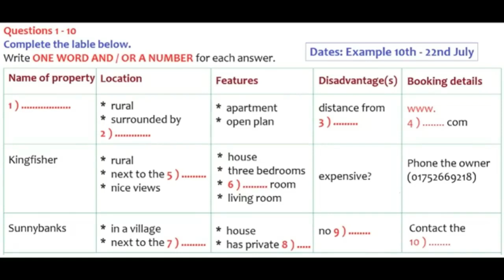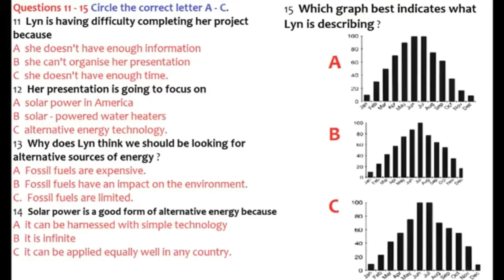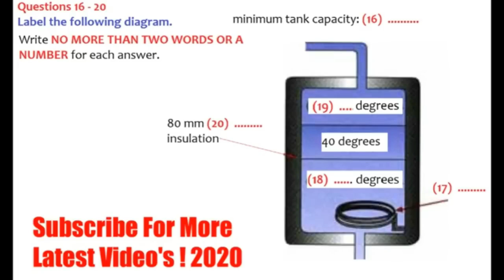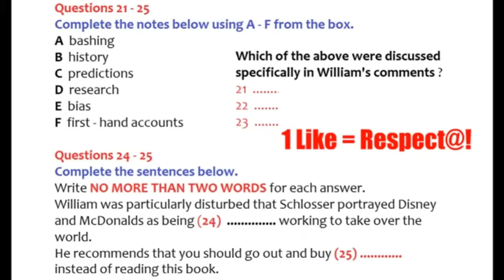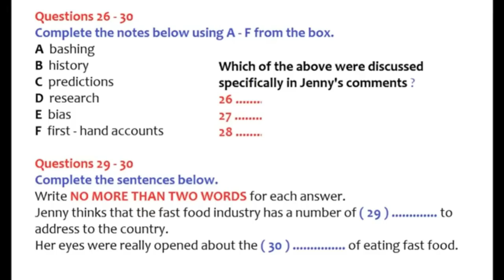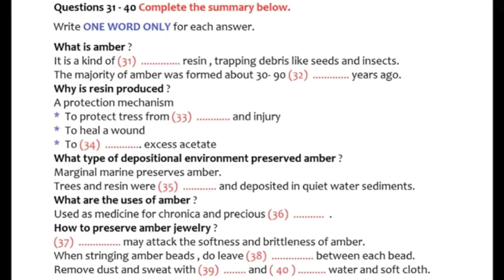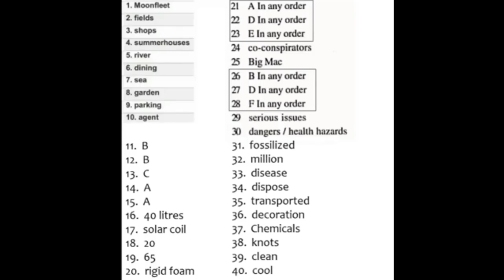JULY 2 IELTS EXAM LISTENING IDP PRACTICE WITH ANSWERS